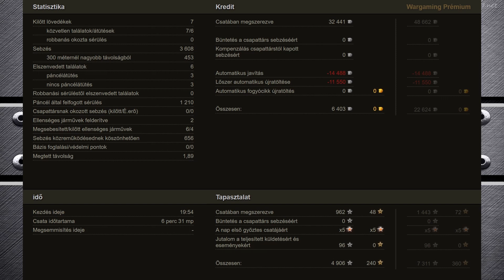World Of Tanks - T110E4 - Abbey, 4 kills,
Commander: arpi1978